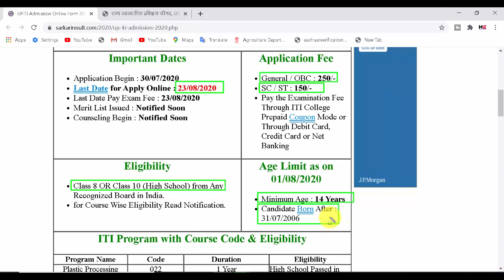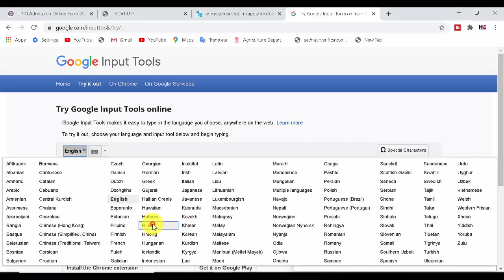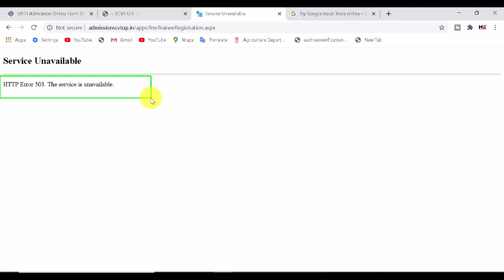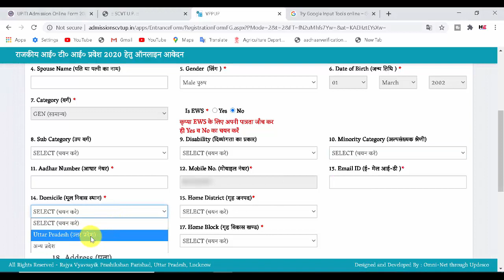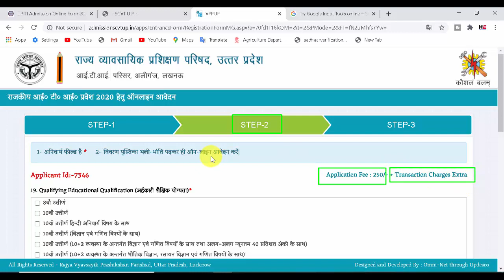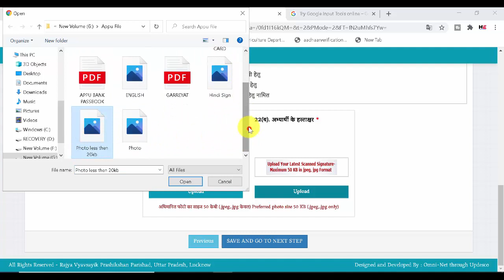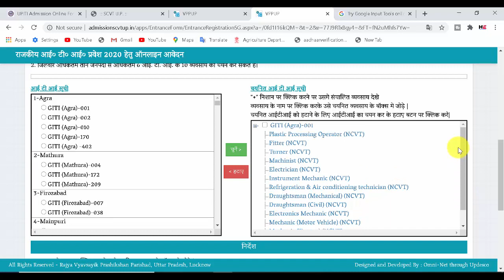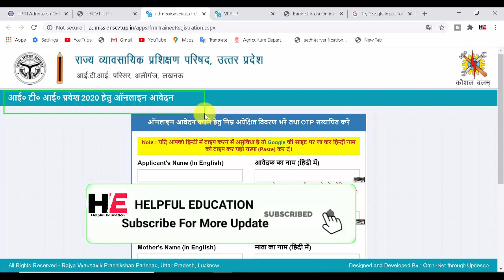How to fill UP ITI Online form 2020 | UP ITI Online Application Form 2020 | UP ITI Admission 2020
How to fill UP ITI Online form 2020

My Mic
My Mobile
My Tripod
My Laptop